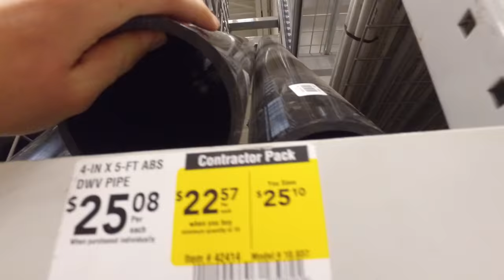dos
Things get real dirty in this episode of my vlog. A bunch of random strangers duke it out in an endless battle of mud volleyball. Then later I learn about how to professionally mash potatoes.